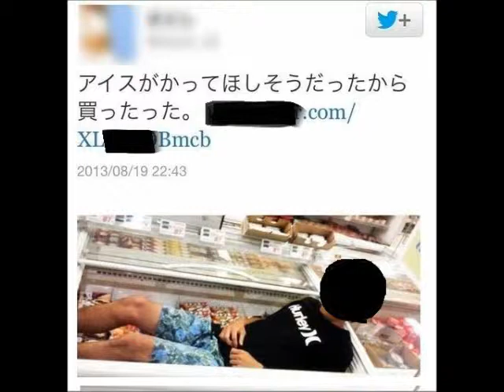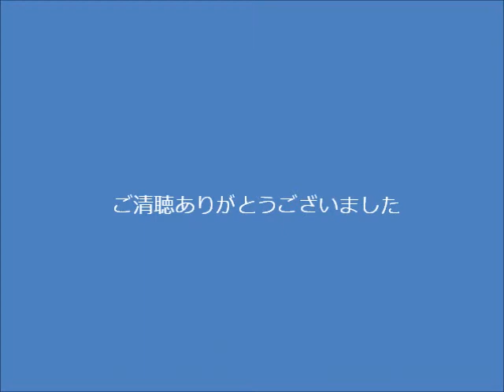就業規則とＳＮＳ公開者の対応